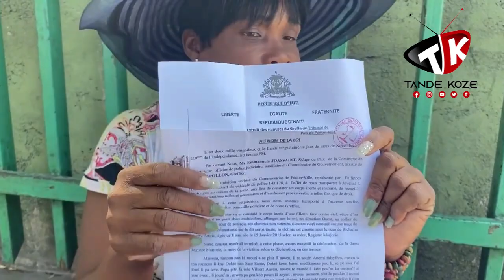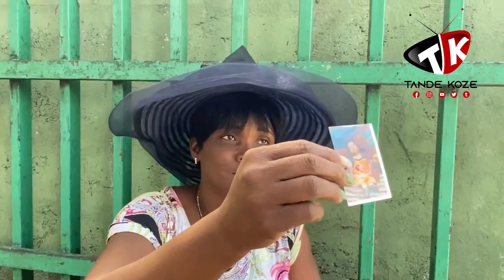Sa twòp rèd! Li pèdi 2 timoun l genyen zòn savann pistach akòz ti mesye yo k'ap twoke kòn yo